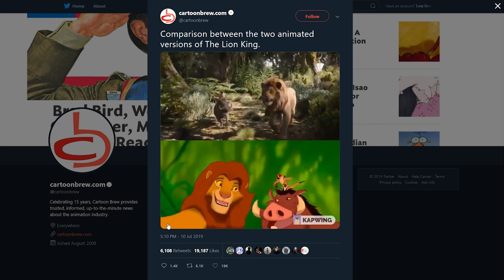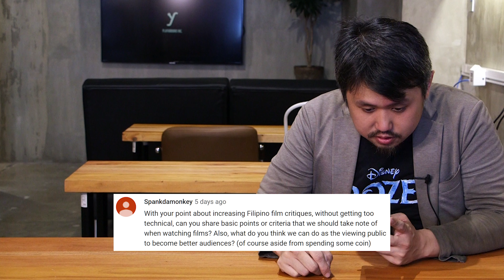My Letters to Happy, The Lion King REVIEW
This week, Manic Pixie Dream Girls and CGI Lions.

0:15 - My Letters to Happy
1:54 - The Lion King
6:18 - Q&A